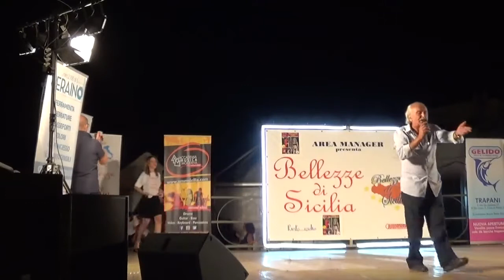Capombello di Mazara TP manifestazione bellezza siciliana edizione 2017